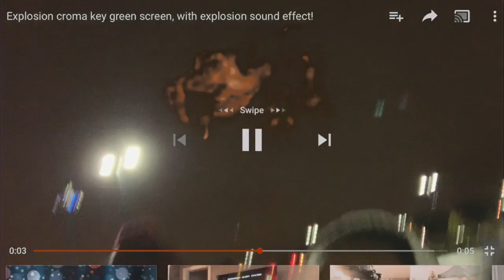Overnight challenge in Walmart we got kicked out